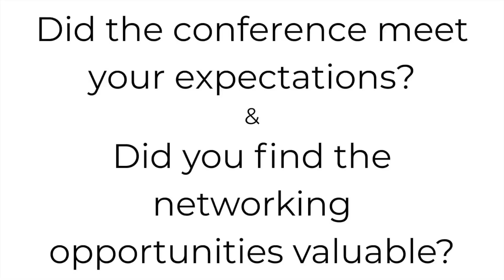European Anatomage Conference Insights: Exclusive Interview with Sharon Van der Vlugt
Watch this exclusive interview with Sharon Van der Vlugt, Board Member at SpringLab VU, as she shares her experience using the Anatomage Table in education and her impressions of the Anatomage Conference.

Ready to bring the future of medical education to your institution?